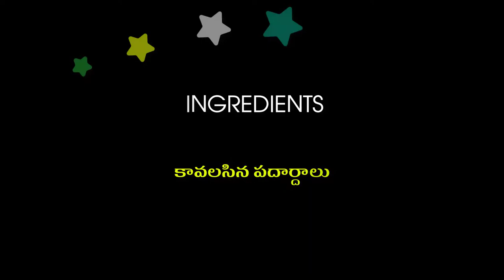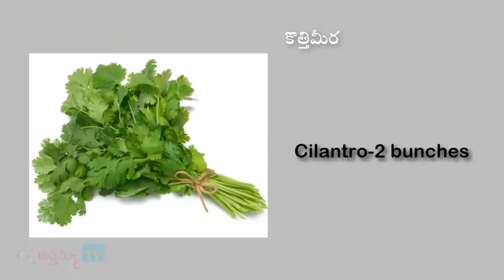Egg Curry With Colocasia | Chemadumpa Guddu Curry | Egg Combinationional Curry In Telugu By ATVNV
Hi Attamma TV Subscribers Today's Video is Egg Curry With Colocasia | Chemadumpa Guddu Curry | Egg Combinational Curry In Telugu By ATVNV

this curry is just a tasty and colourful egg curry you can easily make this curry right in your home

Try this and share your feedback